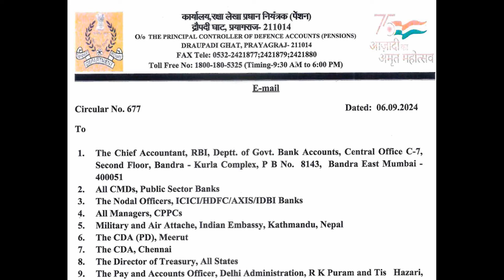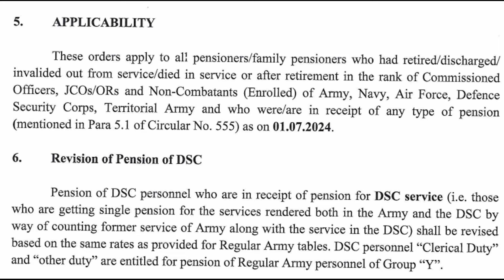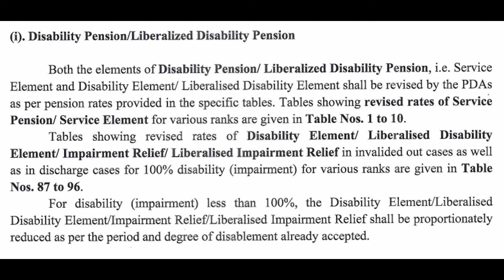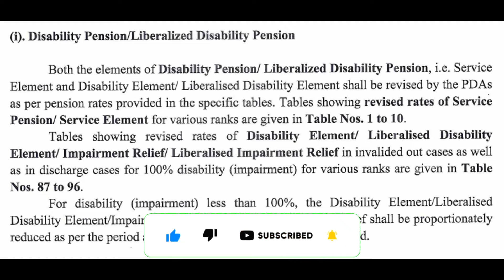സന്തോഷവാർത്ത : PCDA CIRCULAR NO - 677 പബ്ലിഷ് ചെയ്തിരിക്കുന്നു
പുതുക്കിയ പെന്ഷനും      ARREARS ഉം എപ്പോൾ ലഭിക്കും??

pcdapension.nic.in

Ex Servicemen Latest Govt Jobs
Sainik News
Govt letters
ECHS Latest Updates
ECHS Recruitment
AWPO Recruitment
Security Vacancies
DGR Vacancies
PSU Recruitments
paramilitary forces
Depends welfare news
Army
Airforce
Navy